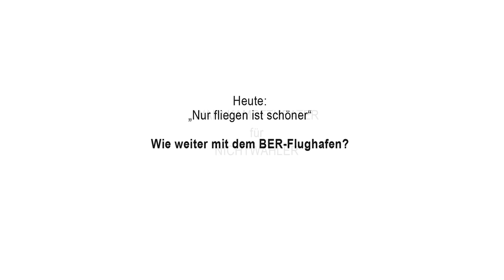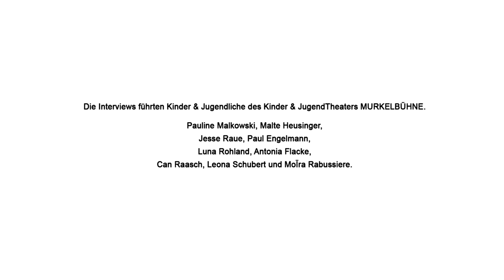WAHLKAMPFTHEATER FÜR NICHTWÄHLER 2013! Clip #2 "Nur fliegen ist schöner"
Spieler/innen des Kinder & JugendTheaters MURKELBÜHNE befragen die Pankower Direktkandidaten zur Bundestagswahl 2013: Stefan Liebich (DIE LINKE), Lars Zimmermann (CDU), Andreas Otto (BÜNDNIS 90 / DIE GRÜNEN) und Klaus Mindrup (SPD). Angefragt und eingeladen waren auch die PIRATENPARTEI und die FDP.
Informiert EUCH! Stellt Fragen! Kommt ins Gespräch mit den Kandidat/innen in EUREM Wahlkreis! UND GEHT WÄHLEN!